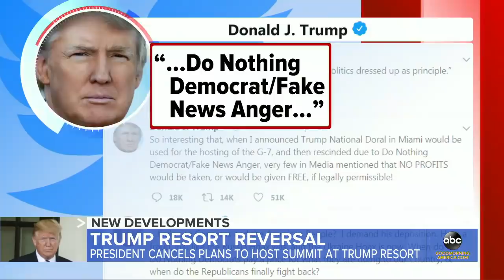Trump decides not to hold G-7 summit at his Doral resort l ABC News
President Trump reversed his decision after backlash which he described as “irrational hostility.”